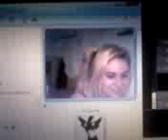My Wife *In Dinosaur*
My wife is telling me she loves me in dinosaur, which for all of you people who don't know it is Rawr!